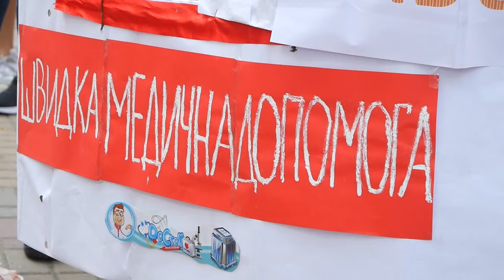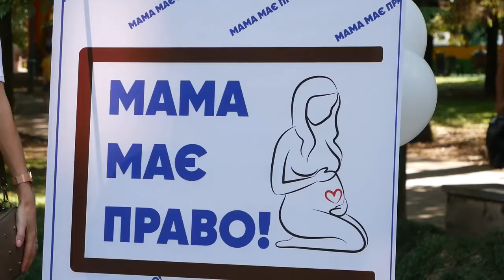ТВ7+. У Хмельницькому пройшов Family Fest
ТВ7+. У Хмельницькому пройшов Family Fest . Перегони повзунів, парад креативних візочків та дитячий показ мод.